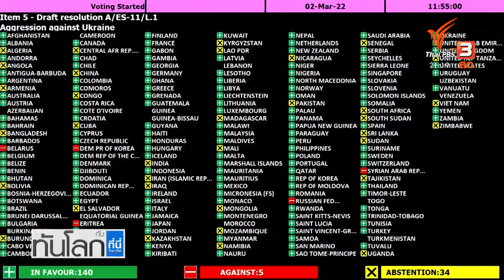รมต.ต่างประเทศรัสเซีย ย้ำผู้นำตะวันตกคิดแต่เรื่องสงครามนิวเคลียร์